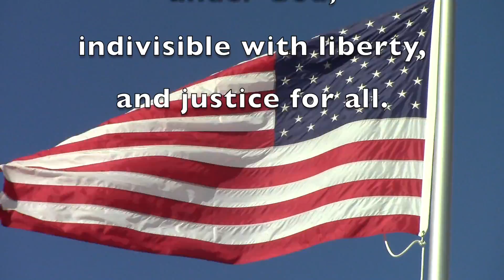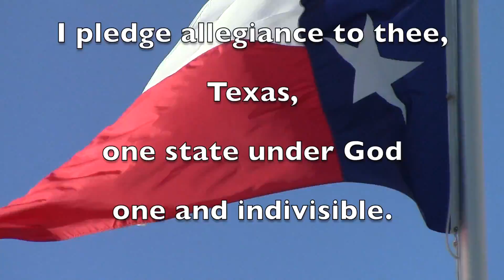Knight TV-School Announcements 01.06.15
School announcements for Tuesday, January 06, 2015